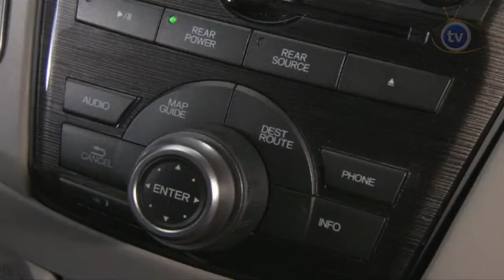Honda Odyssey 2011 TVcanal.NET- Innovauto